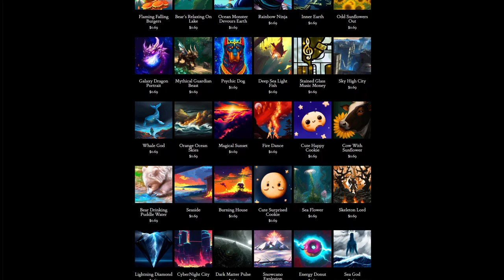Day 348: Gene Mutation Facility (song only)